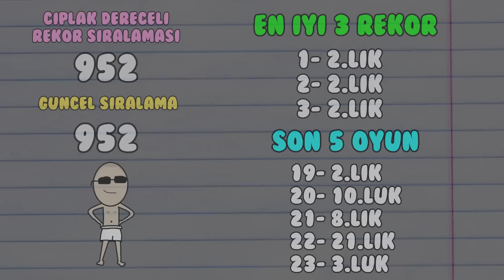PUBG - Derecelide Ekipmansız Tırmanmaya Devam!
PUBG itemsiz (çıplak) dereceli kasma serisi bölüm 3...
Çıplak derecel kasma serimizin 3. bölümünde son 2 ye arabalı kaldım bakalım araba ile rakibi öldürebildim mi :) İyi seyirler...